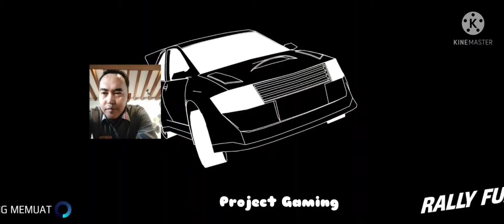How to Drive raven turbo car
This video about how to Drive raven turbo Car, the street than this is my favorit car.
In this game we study how to best Drive for new car and we move carefully than we used our skill how best drive.
also for game aplicaton you can download on play store it's free.